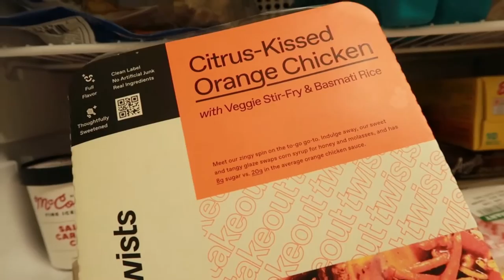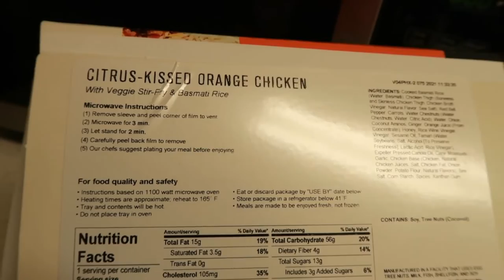HEALTH SCARE: WHY I HAD SURGERY | IT'S ME SORAYA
Hello besties!  I'm sharing a life event that scared me at the begging of this year.  It all started in January when I did a series of tests.  One thing I would like to impart to you that I learned from this life changing experience is to really listen to your body and always be consistent with your annual physical exam.   So...here's my story.

I would love for you to keep in touch with me.